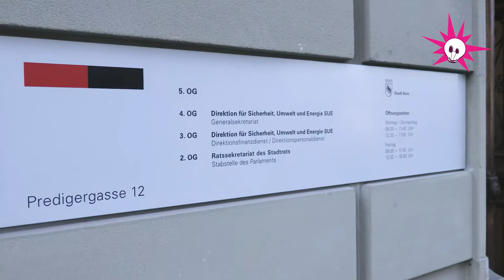Interview mit den Einreicherinnen der 1. Partizipationsmotion in Bern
Der 28. Februar 2019 ist ein historisches Moment für die Stadt Bern gewesen. Die Migrationsbevölkerung, welche 25% der gesamten Bevölkerung von Bern ausmacht, hat endlich das Instrument der Partezipationsmotion benutz, um die Chancengleichheit bei Rekrutierungsverfaren zu fördern. Die Partizipationsmotion BERNMOBIL wurde von einer Gruppe von Frauen initiiert. Darunter sind die erste Unterschreiberin Andrea Rodino aus Argentinien und die Projektkoordinatorin und Mitarbeiterin von cfd, Carolina Hutmacher, welche mit uns im Videointerview gesprochen haben.